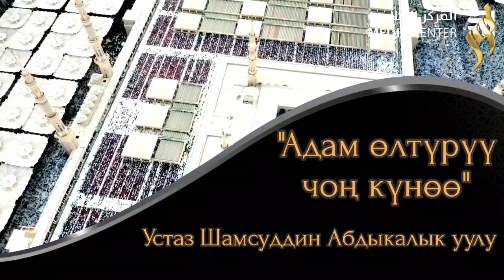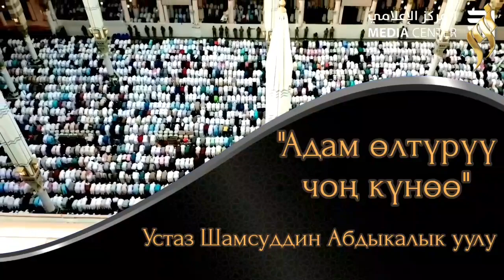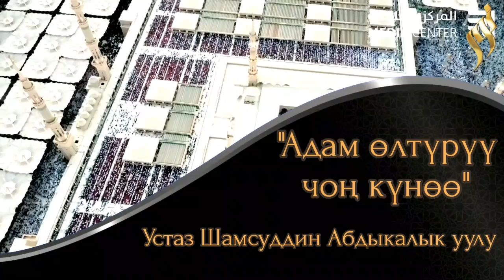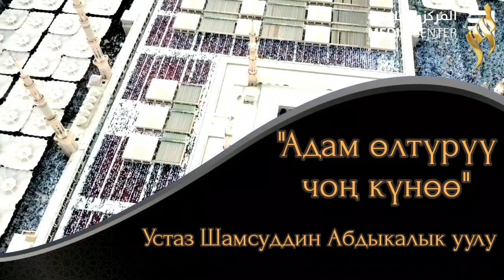"Адам өлтүрүү чоң күнөө". Устаз Шамсуддин Абдыкалык уулу.